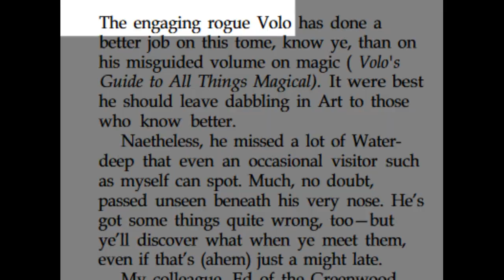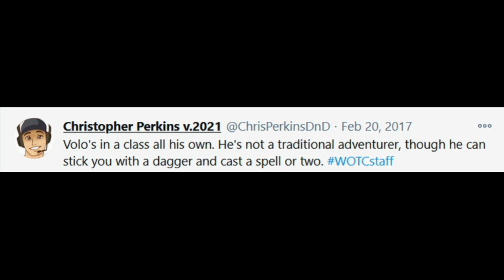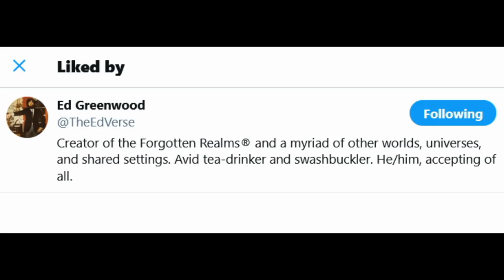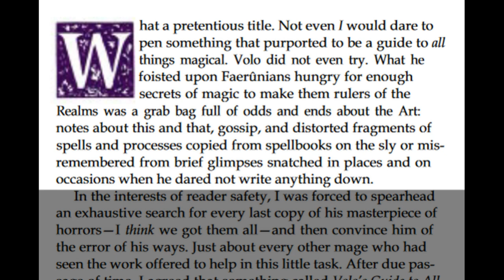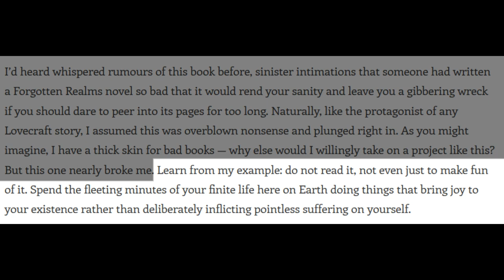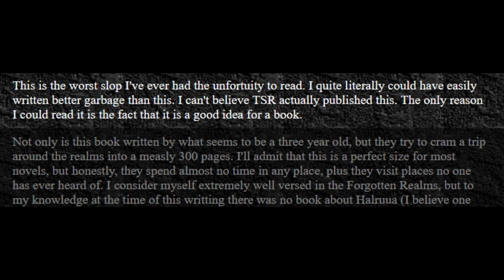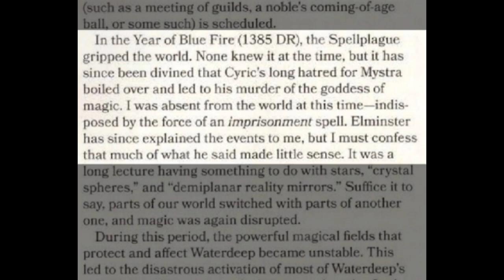(MADE PRE RELEASE) VOLO! Why is he in Baldur's Gate 3? (LORE)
This video delves into Volothamp Geddarm's importance to the Forgotten Realms as well as why Larian have been able to put Volo in to Baldur's Gate 3.